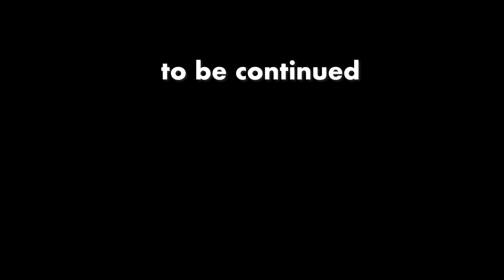「ワールドカップ、ケースケ本田、バズりました。」13dec22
【ひろゆき】個人最適化と全体最適化は矛盾。GINETTEを吞みながら。からの7本目です

　ケースケ本田
　カッケー!!
　2050年のワールドカップ
　優勝目指して
　頑張れ!!
　ニッポン!!

【ひろゆき】個人最適化と全体最適化は矛盾。GINETTEを吞みながら。2022/12/05 L01